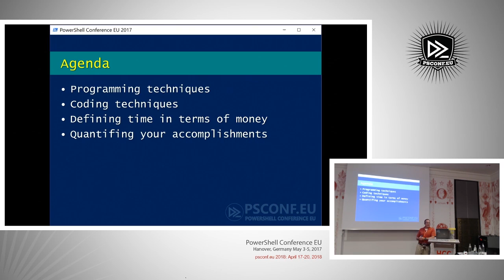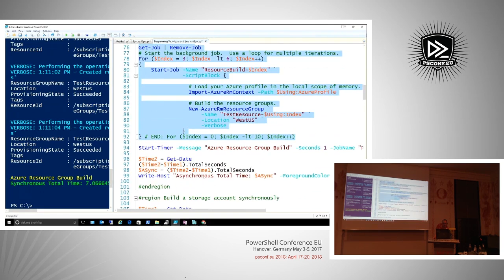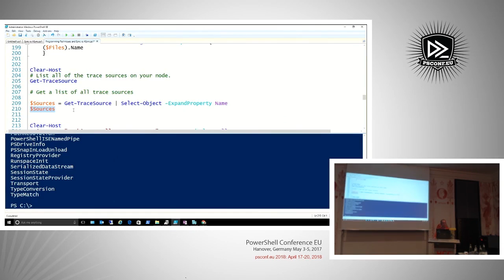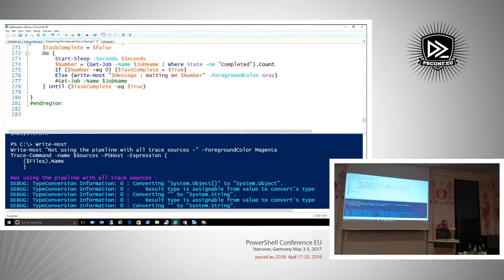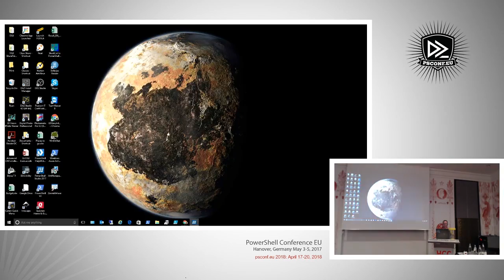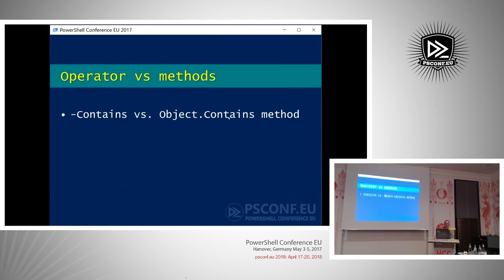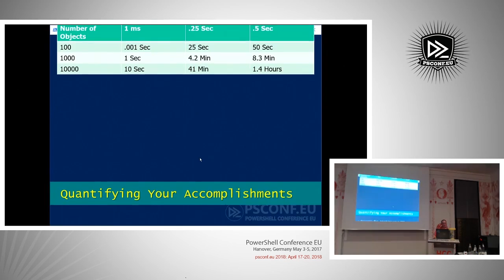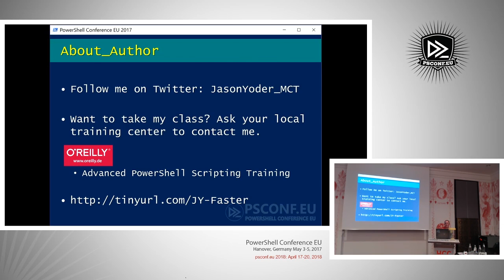FASTER!!!! Make Your Code Run Faster! - Jason Yoder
How long do you wait for PowerShell to complete?  I had a student from my PowerShell class take a 640 hour manual task down to just 1 hour and 20 minutes utilizing PowerShell.  Automation is great, but writing code that runs faster gives you and your organization a tactical advantage.  Simply put, the faster things work, the more money you save.  What difference does a quarter of a second make?  Well, try working in an environment of 100,000 nodes.  Just a delay of .25 seconds per node will cost you an extra 7 hours.
This deep dive will take a look at various ways to gauge the speed of your code execution and tactics on how to accelerate your goals through the use of methods, background jobs, and simple coding techniques. Whether it is through remoting on-premises or reaching out to the cloud, we will make things happen faster.
Speaker: Jason Yoder